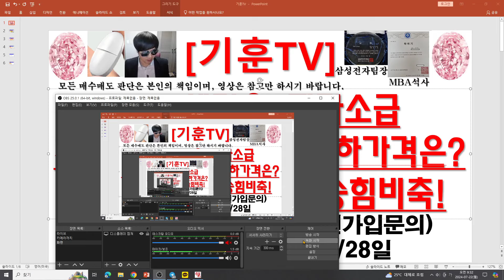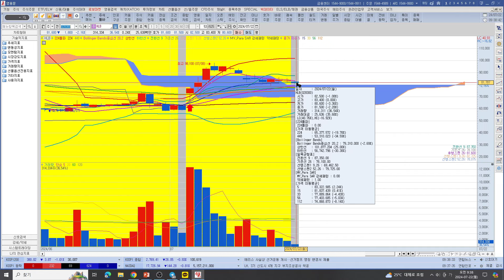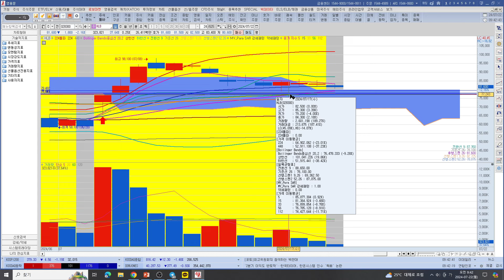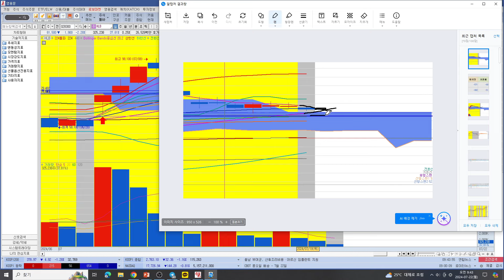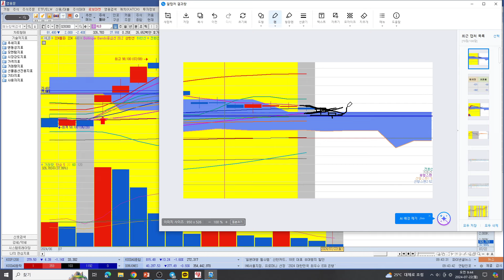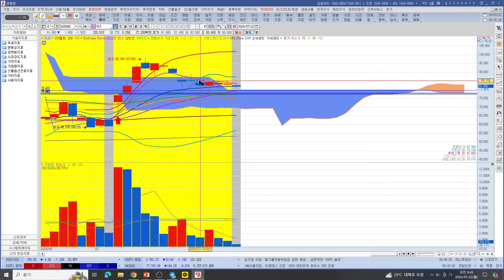[주식투자]HLB(HLB세력은 피카소급 차트 예술가!/예상최하가격은?/아름다운조정=대상승 힘비축!)